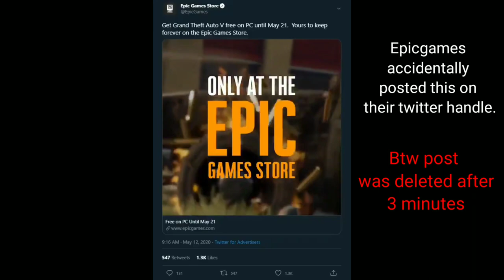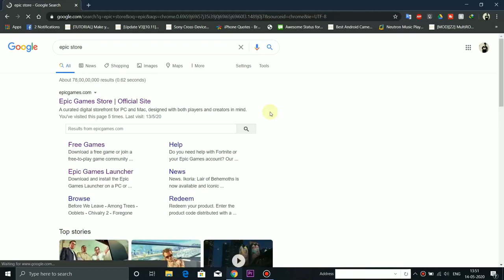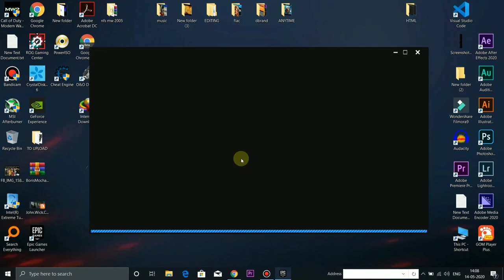GTA V FREE FOR PC | GUIDE TO CLAIM IT | LIMITED TIME OFFER | EPIC STORE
Note : Make sure to create an Epic store account ( absolutely free)